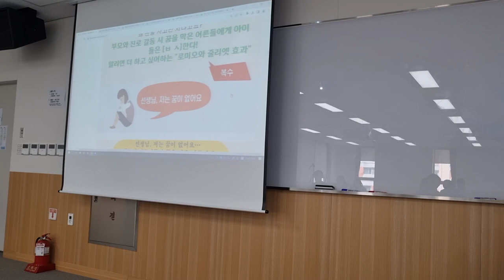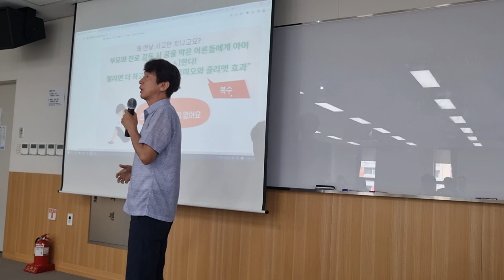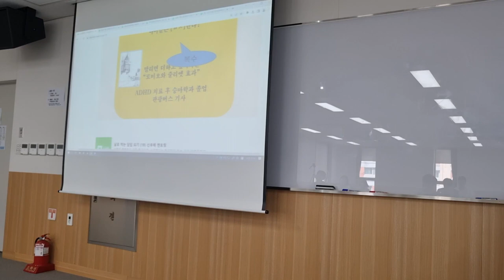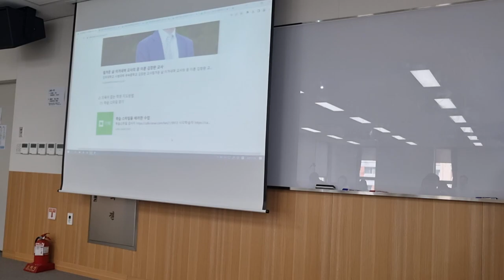진로교육 방법